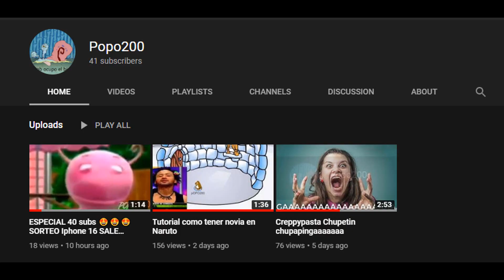Layout basico xd